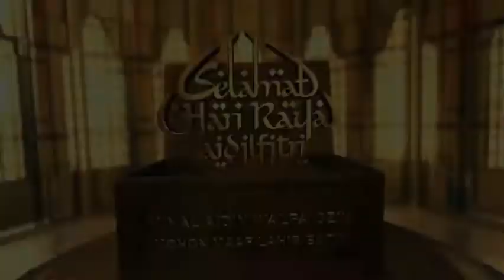Ep.21 Ucapan Idul Fitri 2022 | Kartu ucapan Idul Fitri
Ucapan Idul Fitri 2022 | Kartu ucapan Idul Fitri  @GayaHouseplant